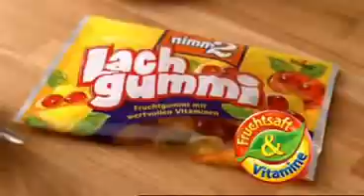Nimm2 Lachgummi Werbung Rückwärts